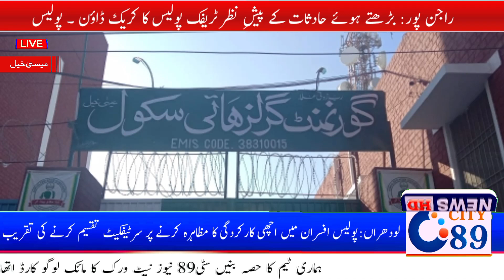Government High school Nomber 2 Isakhel Building Ka Kam Jari | Material Naqas Istmal | Isakhel News